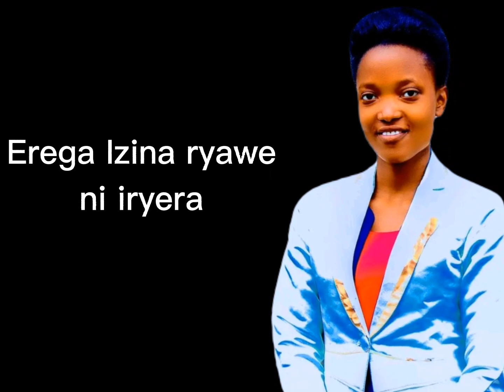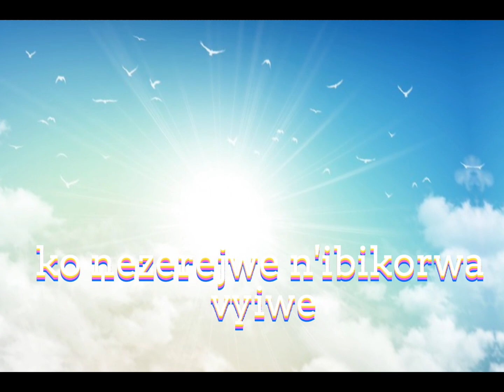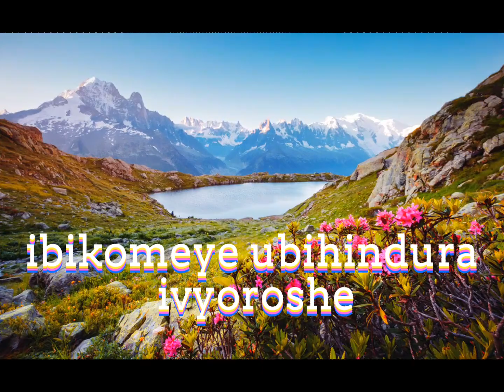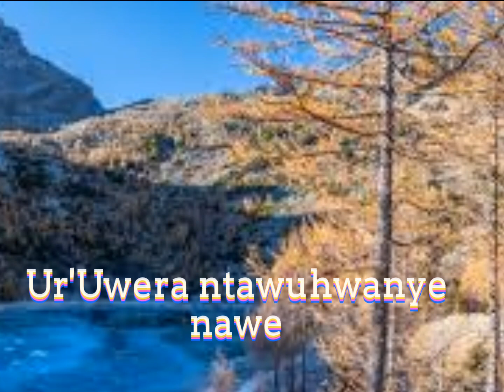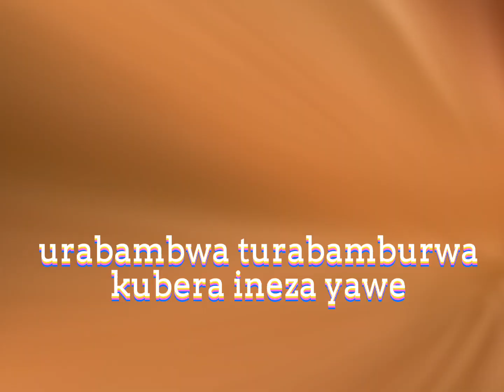NTAWERA NK'UHORAHO BY JEANNE NIFASHA From Burundi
Shalom ngiyo yandirimbo mwari mumaze iminsi mwiteze nigishika uvuga ukuntu Uhoraho atawera nkawe ,ukuntu Uhoraho akwiye gushimwa ibihe bidashira .uwokenera kubimenya yobaza Hana ukuntu yamuhaye umwana akamukura mugahinda no mugatwengo ,Abandi wobaza abisirayeri Uhoraho abacira inzira mukiyaga gitukura abansi barinyuma ikabarenganya ibikomeye

nanje nabonye ariyera ibihe bidashira nitegereje imirimo itangaje yankoreye Amen